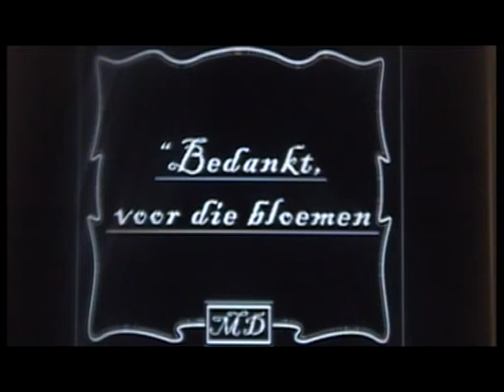bedankt voor die bloemen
silent movie
(uncut)